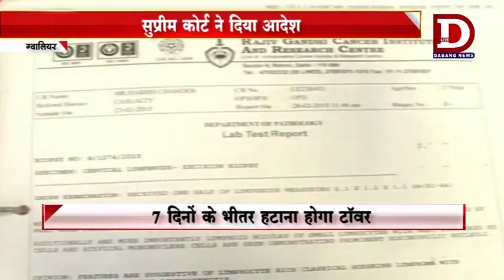Pradesh gawlior towar